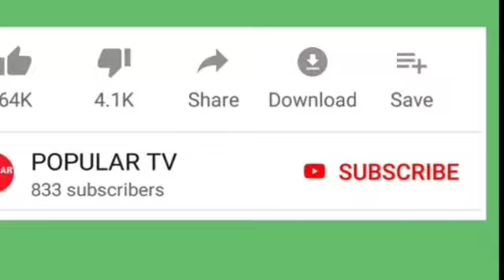பேரறிஞர் அண்ணா 50வது நினைவுதினம்! அமமுக நெல்லை புறநகர் வடக்கு மாவட்டம் சார்பில் சுரண்டையில் மரியாதை!